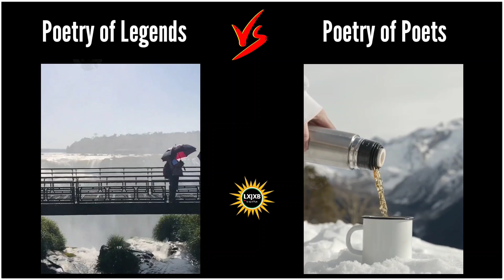Poetry of legends vs poetry of poets 👨‍🏫